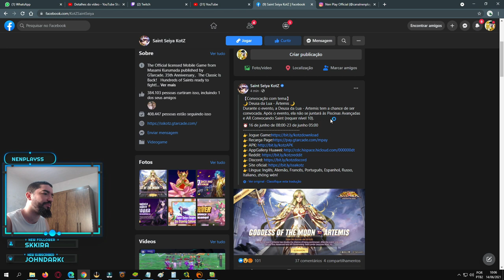Minhas Formações com Artemis Banner da Semana- Saint Seiya Awakening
Confira 04 formações que atualmente estou utilizando com Artemis tanto do caminho/aspecto caça, quanto da tradicional brilho em saint seiya awakening.